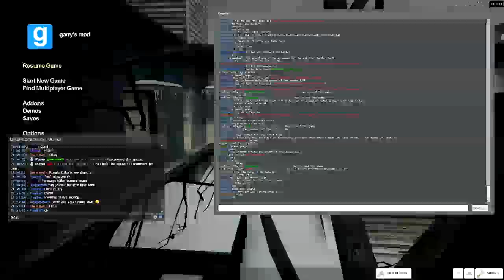THE CUMBACK? - Gmod Murder